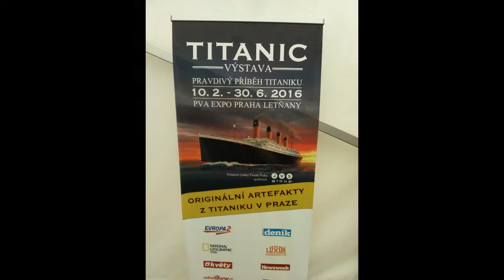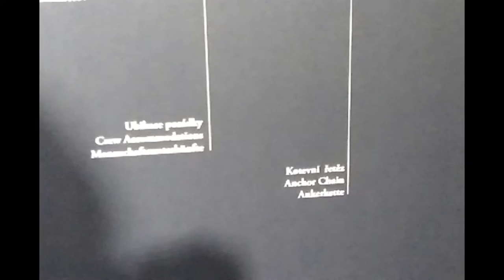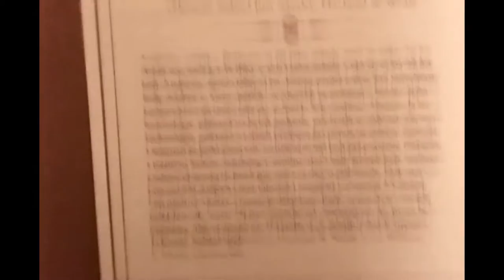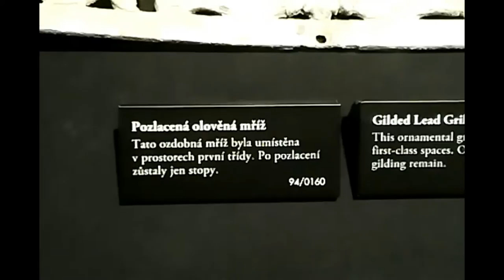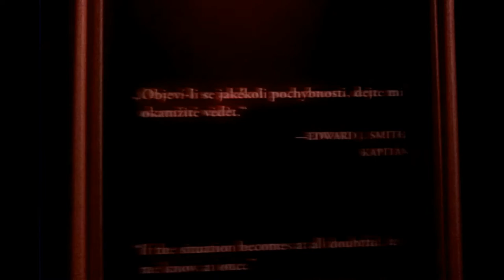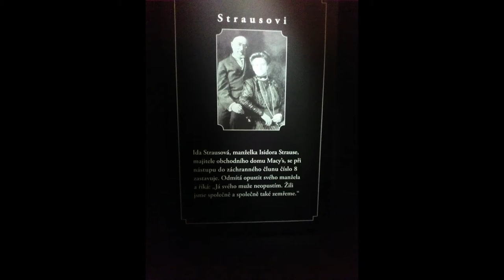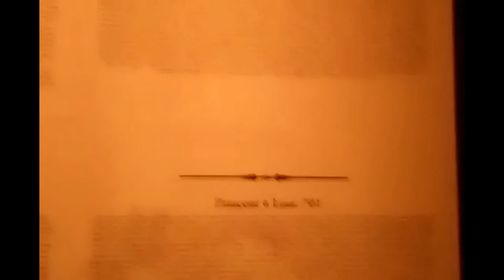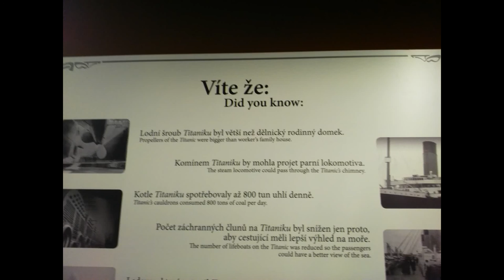[-8-] VLOG aneb Výstava Titanic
Tento týden jsem se vydal do Prahy - Letňany na výstavu o Titaniku a rozhodl jsem se, že to zpracuju do vlogu, tak tady je.